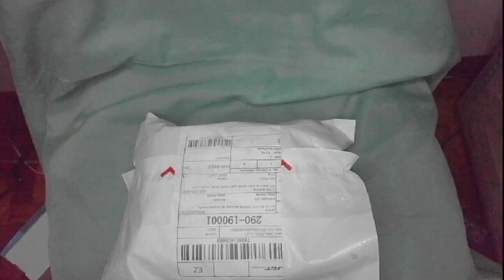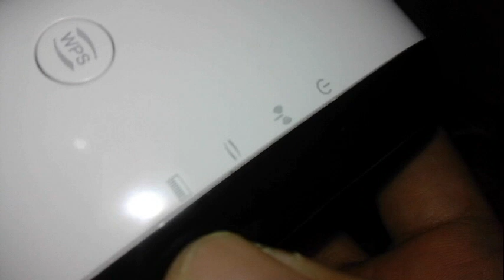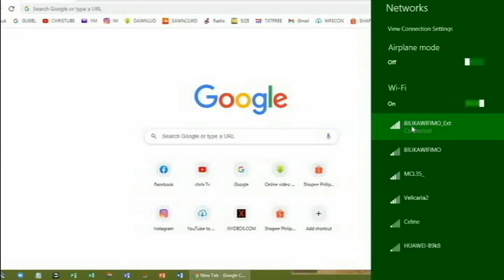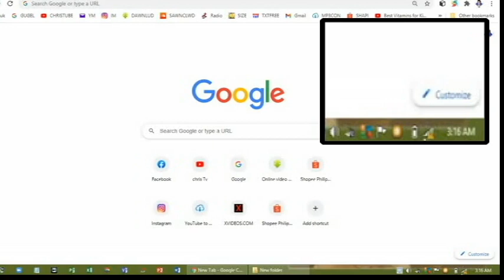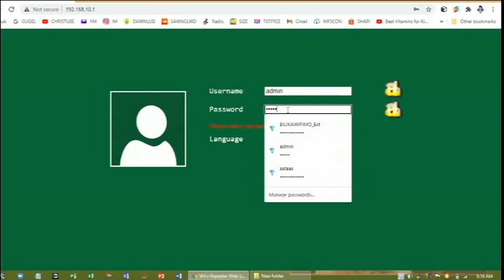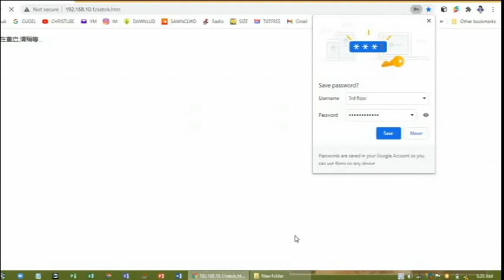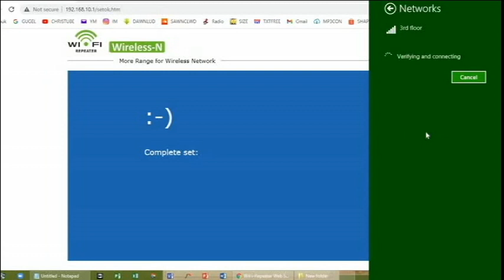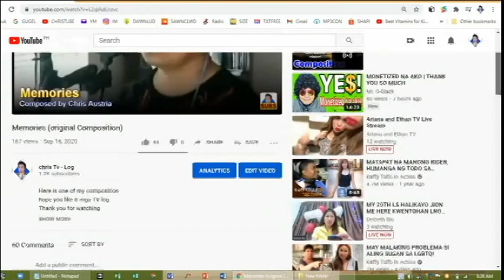Wifi Repeater na murang mura at sulit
Wifi repeater
-unboxing
-details
-how to change Id name and password